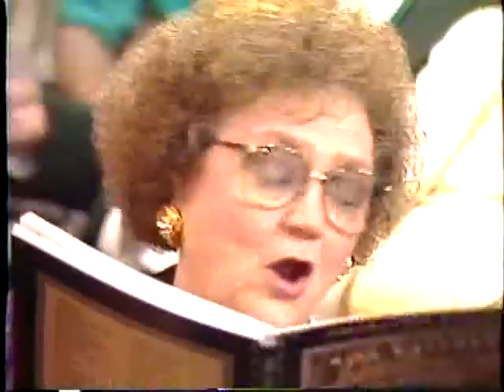All Day Singing and Dinner on the Ground-00